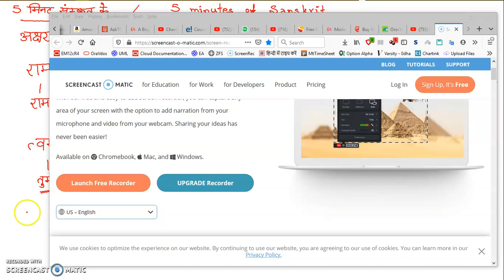5 Minutes Of Sanskrit Lesson 9 (Gayatri Mantra & Mahamrityunjay Mantra)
Description :
आइए हम हर दिन सिर्फ 5 मिनट बिताकर संस्कृत भाषा सीखें। मैं इसे छोटा और सरल रख रहा हूं ताकि कोई भी कहीं भी सीख सके! बस यहां 5 मिनट के लिए रहें और पृथ्वी पर सबसे शक्तिशाली भाषा सीखें :-) !

Let us learn Sanskrit language by spending just 5 minutes every day. I'm keeping it short & simple so that anybody can learn anywhere ! Just be here for 5 minutes & learn the most powerful language on earth :-) !

Lesson 10 (अध्याय 10):
Lesson 11 (अध्याय 11):
Lesson 12 (अध्याय 12):
Lesson 13 (अध्याय 13):
Lesson 14 (अध्याय 14):
Lesson 15 (अध्याय 15):
Lesson 16 (अध्याय 16):
Lesson 17 (अध्याय 17):
Lesson 18 (अध्याय 18):
Lesson 19 (अध्याय 19):
Lesson 20 (अध्याय 20):
Lesson 21 (अध्याय 21):

Improve immunity & fight any disease